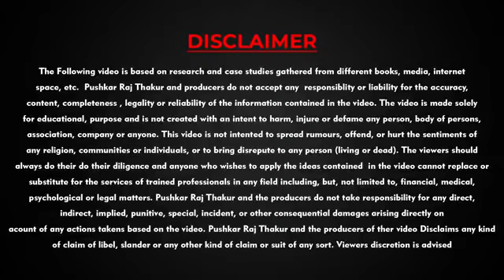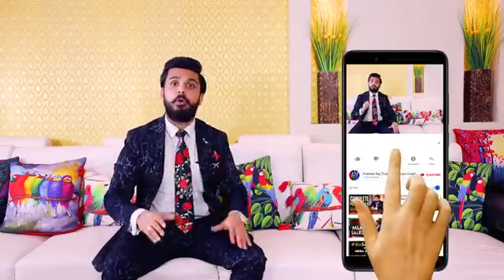मौक़ा | Opportunity | Life Changing Motivational Story